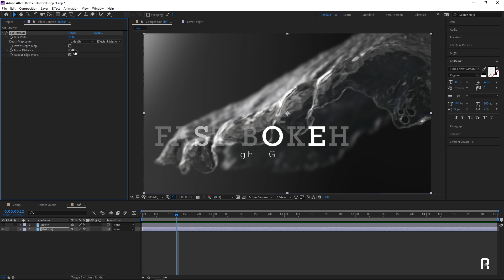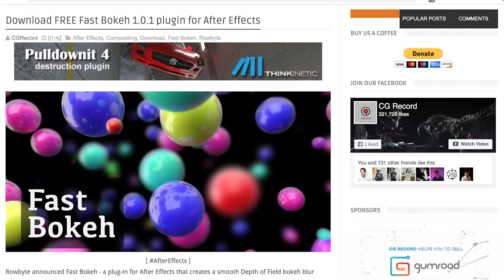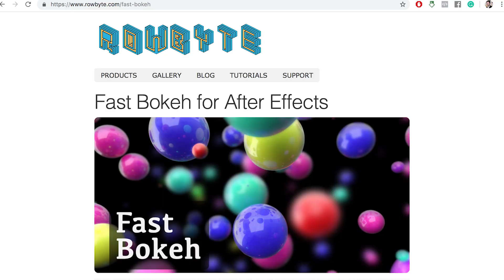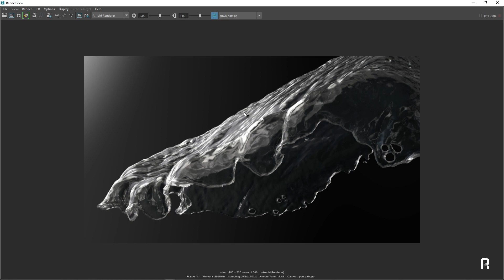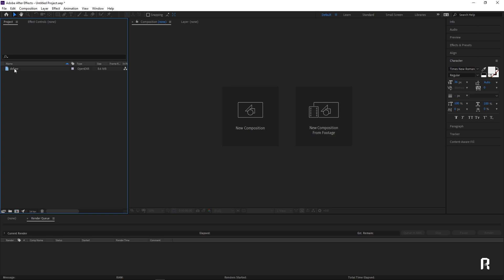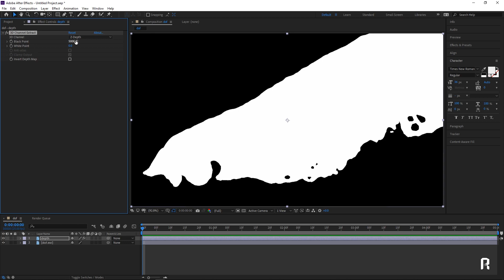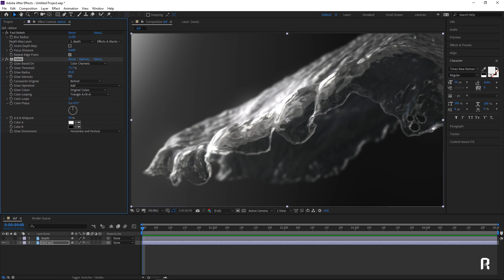ทำ Bokeh แบบโคตรแพง ด้วย plugin ฟรี FAST BOKEH ใน AE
ไม่ใช้ไม่ได้แล้ว

โหลด fast bokeh  ที่นี่ ครับ

รู้จักเราเพิ่มเติมที่

ชมผลงานนักเรียน ของ RightCG

คอร์สเรียนออนไลน์ ของ RightCG